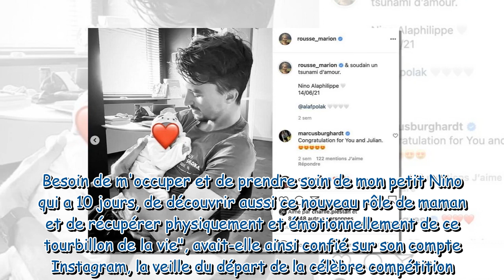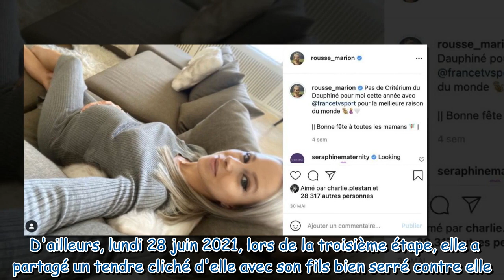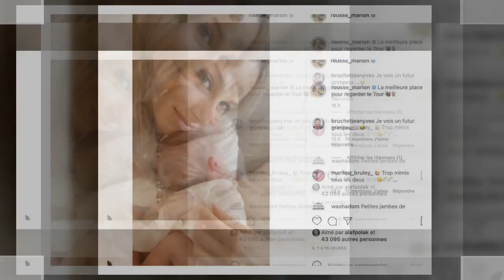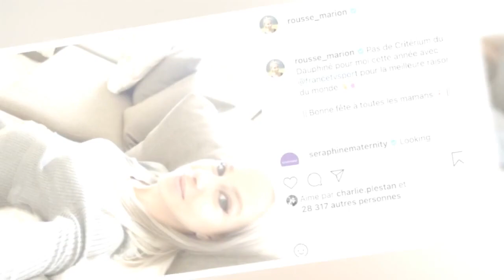Marion Rousse maman câline : la photo adorable de la compagne de Julian Alaphilippe devant le Tour d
Marion Rousse maman câline : la photo adorable de la compagne de Julian Alaphilippe devant le Tour de France